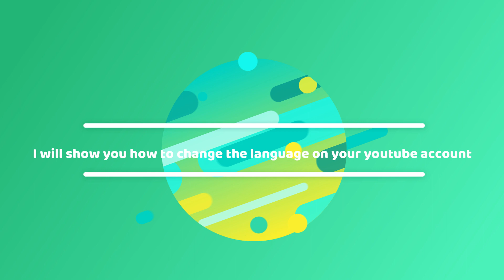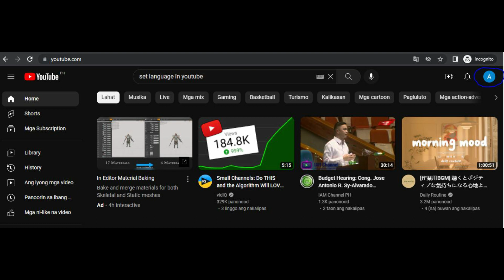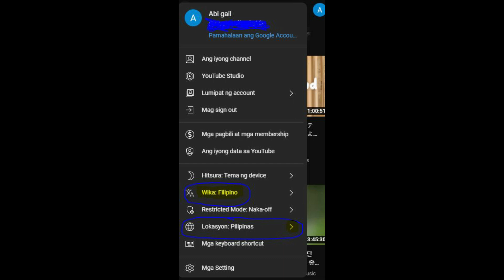How to Change your Youtube Language.....?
IAM Channel PH provides additional knowledge on faith, current events, issues, health, entertainment, education, history and much more just to add new information to its viewers.

If you love these kinds of videos, you will surely enjoy watching them.

IAM Channel PH

Republic Act No. 8293 SECTION 185. Fair Use of a Copyrighted Work. ‑ 185.1. The fair use of a copyrighted work for criticism, comment, news reporting, teaching including multiple copies for classroom use, scholarship, research, and similar purposes is not an infringement of copyright.